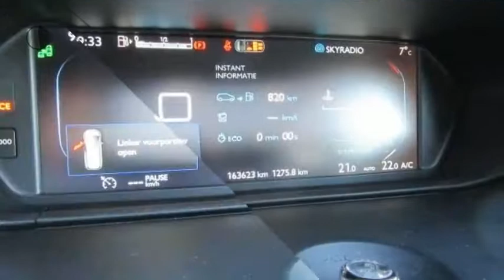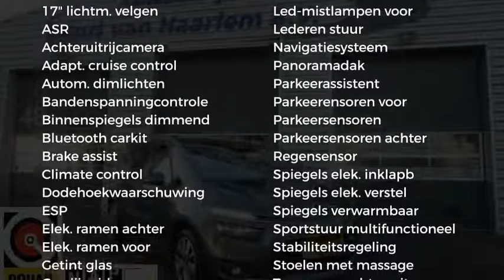Citroën Grand C4 Picasso 1.6 HDi Exclusive Met Navi,Climate en Panoramadak 7- Pers. INCL BTW